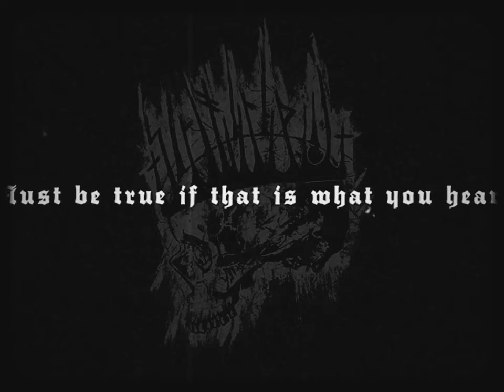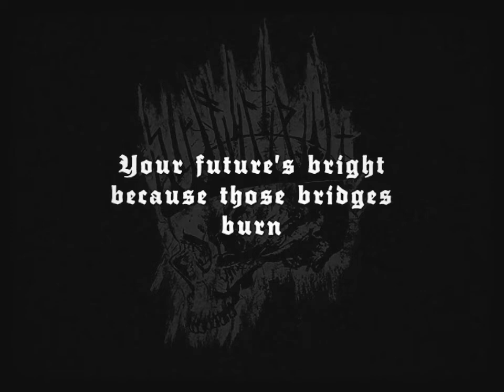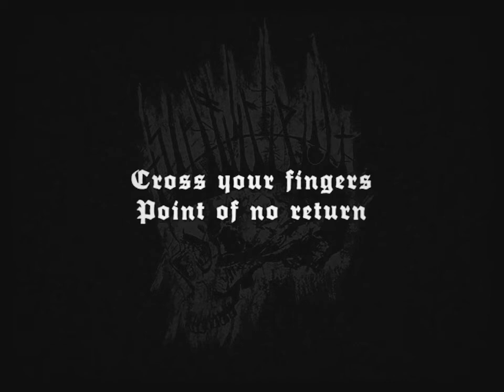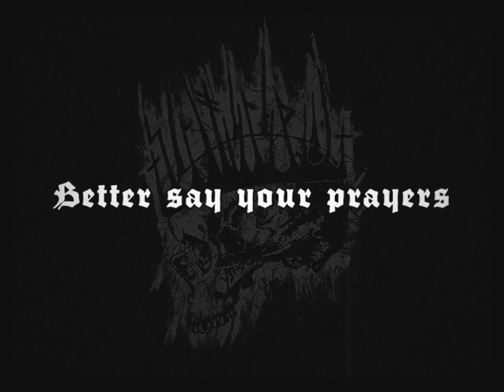SKOLD - Dies Irae - 03 The End is Near - Lyrics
Skold​ – Dies Irae

Available on CD in a reverse-board digipak as well as CLEAR vinyl housed in a reverse-board jacket and full-color inner sleeve!